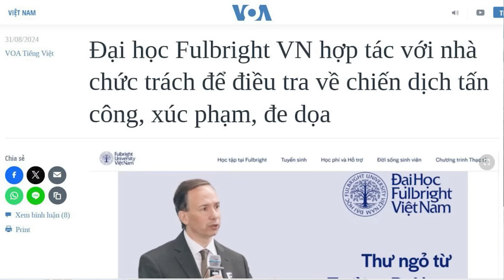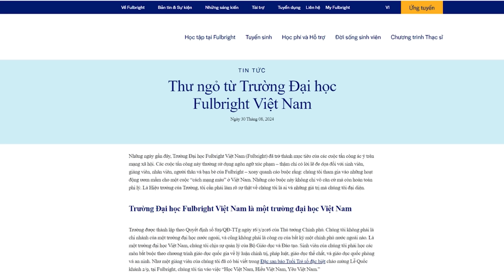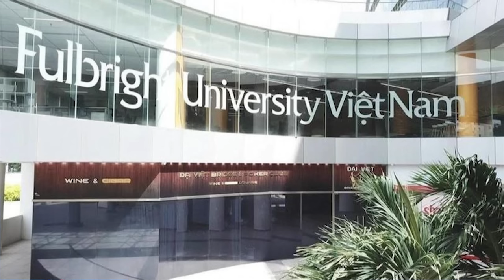Giá của thao túng đám đông sẽ ở mức nào? (phần 2)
Những cá nhân đang “tác chiến trên không gian mạng” để được ghi công hiện nay, cũng giống như trường hợp của ông Bùi Tiến Lợi, chính là quà tặng dành riêng cho Đảng, giúp Đảng trải nghiệm thế nào là chơi dao - đứt tay, gieo gió - gặt bão.
Xem bài chi tiết tại:
Hoặc: